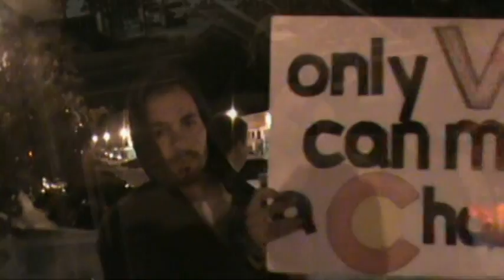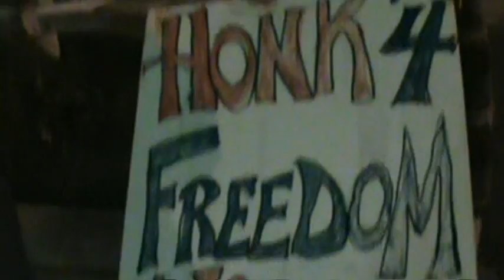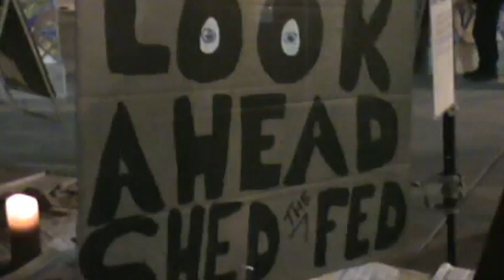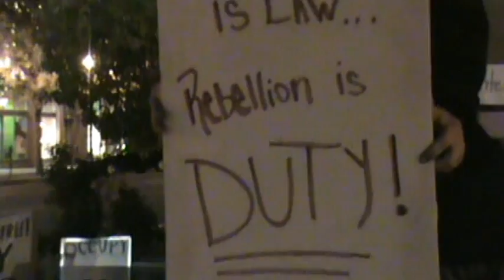Occupy Colorado Springs - Oct. 23rd, 2011